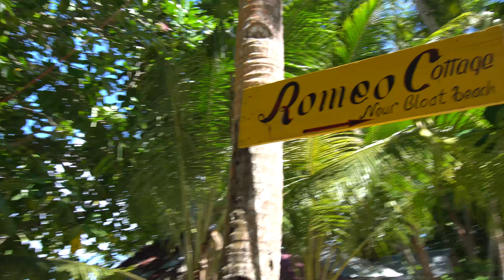Ngurbloat Pasir Panjang Kei Kecil Maluku Tenggara Indonesia